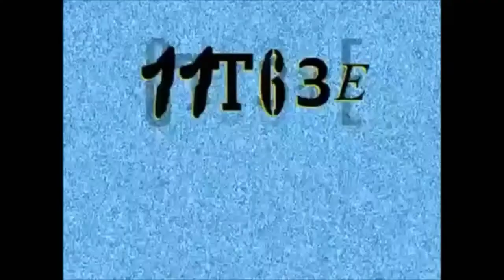Decode Entertainment Inc UPDATED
DHX Media